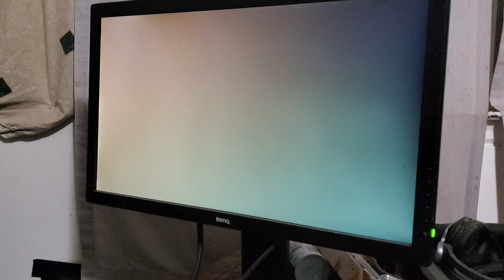I choked another one in cod ghosts still 31 kd game